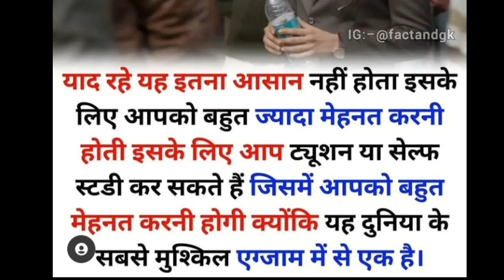IAS officer kaise bane (how to become ias officer .......)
iss video me batai gai jankari puri tarah se sahi iss video ne koi bhi galat jankari nahi di gai h. @KahnJi @Prakash Hindi Kahaniyan @Online Education Adda @Radhey Madhav @govt job genuine notification channel @Online Education Adda @Polytechnic Exams By Exampur @Examपुर @Mahendras : Online Videos For Govt. Exams @TheExaL04 @Dr Vijayant Govinda Gupta @Govind Sir Maths Classes @Spoken English Guru @Ranjeet Telecom @Dhrishti- FindYourBalance @Nitya K Support @KjraGaming @Kj study learning @Filadelfia Vennesla @TRICKY MATHS EDUCATION ADDA @agoverseasfandrishti ias
upsc result
upsc 2018 result
upsc topper's interview
drishti upsc toppers
upsc
upsc cse
upsc 2018 topper interview
upsc topper interview
upsc 2018 rank 1
upsc 2018 rank 2
upsc topper
akshat jain
upsc topper akshat jain
kanishak kataria
kanishak kataria interview
upsc rank 5
srushti jayant deshmukh
srushti deshmukh
srushti deshmukh interview
ias topper